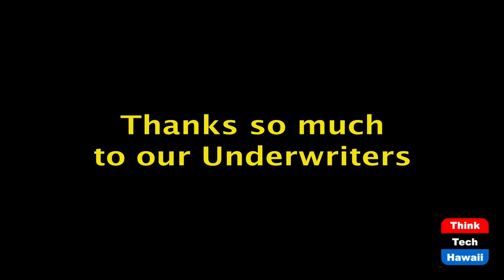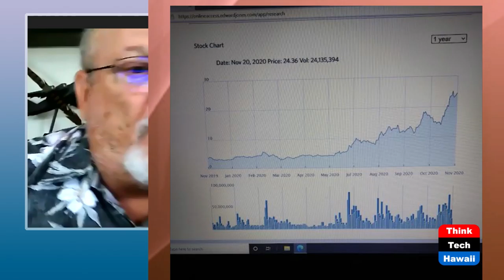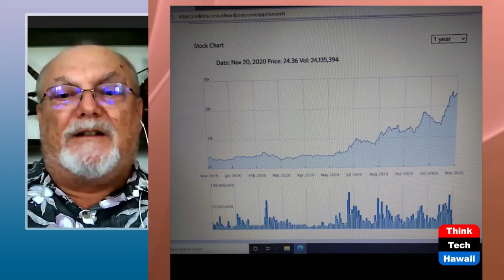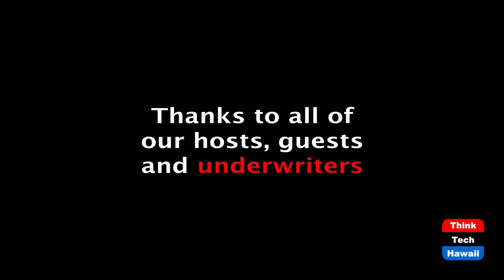Hydrogen, I Told You So (Stan The Energy Man)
Nothing speaks like money in the bank!  The host for this episode is Stan Osserman.

For decades people, particularly Stan the Energy Man, have been highlighting the many benefits of hydrogen technology, but it never seemed to take off.  It's time to wake up folks.  If you don't want to hear him screaming and laughing, "I told you so!!!", The Energy Man brings the numbers and the proof that hydrogen is making it's move!